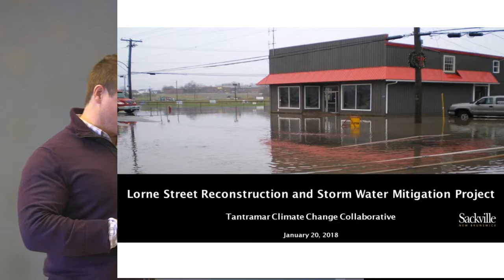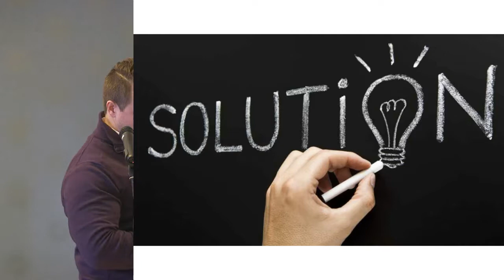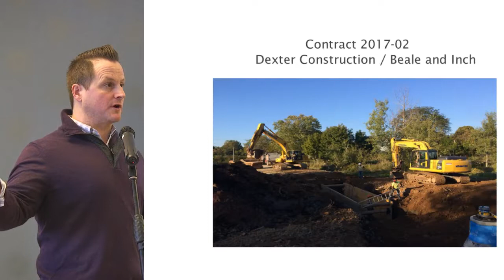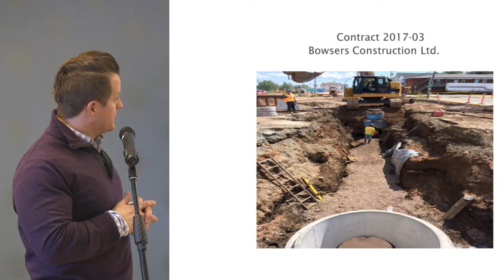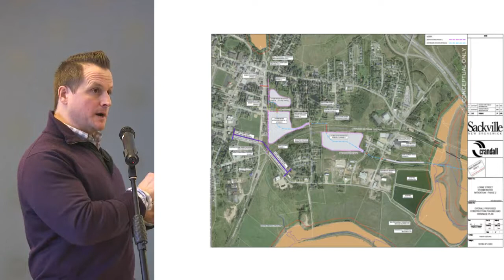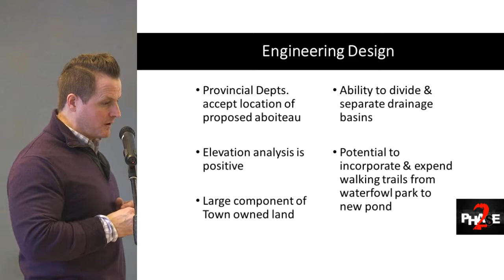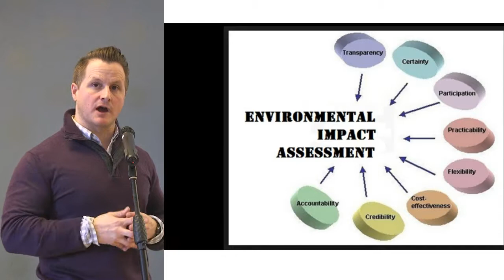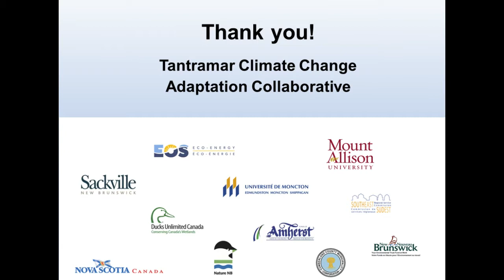Sackville, NB Flood Mitigation Project By Jamie Burke